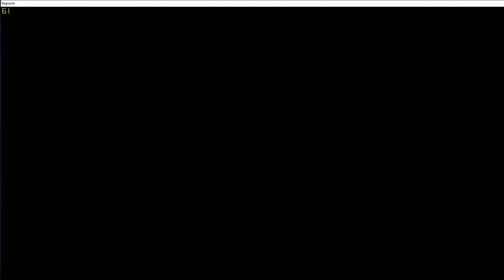Ro EXE | WoE 19/6/2019 | ฉาย Alternative Guild